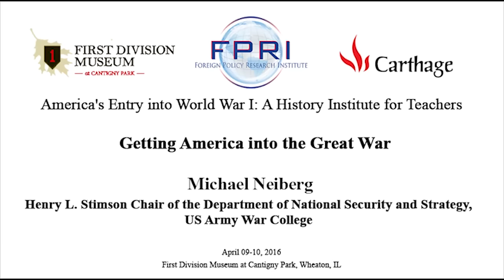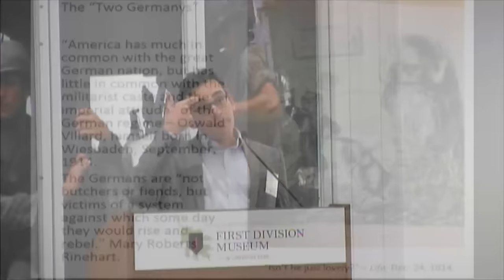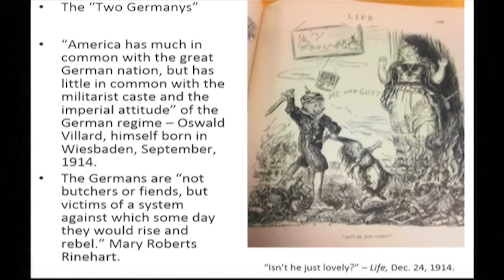Getting America into the Great War by Michael Neiberg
The first presentation at the Teaching Military History Institute entitled "America’s Entry into World War I." This History Institute was sponsored by FPRI's Madeleine and W.W. Keen Butcher History Institute, the First Division Museum at Cantigny ( a division of the Robert R. McCormick Foundation), Carthage College, and FPRI's Center for the Study of America and the West. These remarks were made at the First Division Museum at Cantigny in Wheaton, IL, on April 9, 2016.